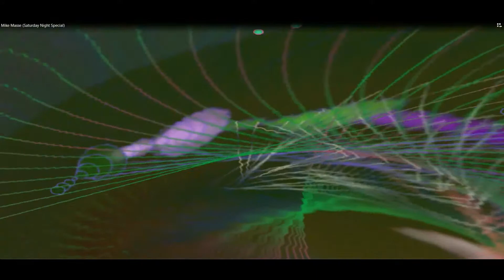Still Remember You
This song (Track 11) is an original composition from Michael Masse "Latest Works" CD. Probably my best song to date. It was recorded back in Sept 2017 and never released publicly. Written and performed by Michael Masse (former singer with the Saturday Night Special band). Hope you enjoy!